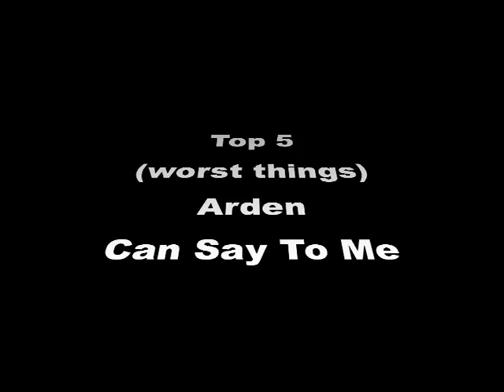Top 5 (Worst Things) Arden Can Say To Me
This was made as part of a blog entry. If you'd like to read my blog you can check it out